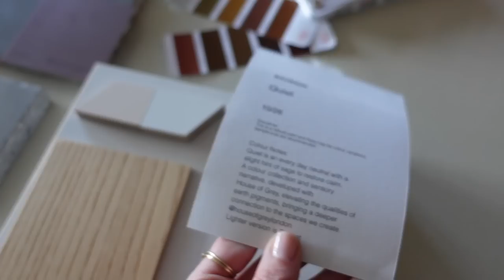The Weekly Vlog: London Days With Mark & Kitchen Decisions | AD | The Anna Edit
In true viral style it's already sold out online! Run don't want to Covent Garden where they still have You in stock. Best. Perfume. EVER. This video contains a paid for advertisement for Glossier.

Rings - *Mejuri Solo Diamond Ring (ad - gifted) *Mejuri Beaded Stackable Ring (ad - gifted) *Mejuri Twist Ring (ad - gifted) *Catbird Baguette Diamond Ring Claire Kinder Pip Ring
Bracelet - *Mejuri Round Box Chain Bracelet (ad - gifted) & *Mejuri Baby Curb Chain Bracelet (the 6.5 inches length)
Anklet - *Mejuri Baby Chain Anklet (I have the 9.5 inch one)

*RE/DONE Comfort Stretch High Rise Stove Pipe Jeans - why are these so impossible to find? But they are SO FAB.
*MANGO Leather Quilted Sandals - no longer available, but these are similar - *
*Celine Large Black Leather Hobo Bag - no longer available, but this is similar - *